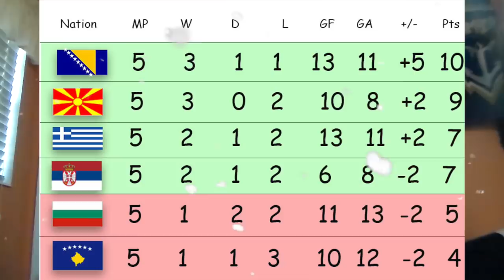FIFA 18 - BALKAN CUP #30 GREECE vs BOSNIA - CHRISTMAS SPECIAL - GROUP B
It's Christmas! So it's 3 times the videos for you of the Balkan Cup! Lets get this over with and go to the play off rounds!